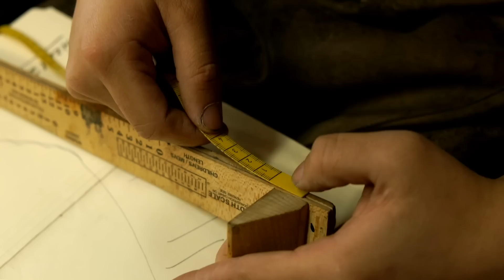Doc Martens Resole #37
Serviced By Brian the Bootmaker
Black Cork RC full sole
Low block: full heel
Dark brown edge finish